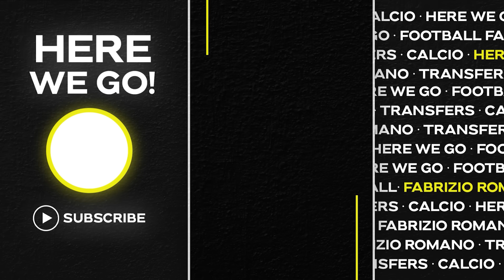🚨 CALAFIORI BOOM! YORO & DAVIES PLAN, EDERSON AND MANCHESTER CITY PLAN